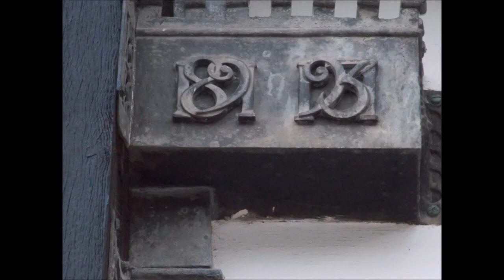Hillbark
Hill Bark (also known as Bidston Court) is a large country house to the south of the hamlet of Frankby, Wirral, Merseyside, England. It is recorded in the National Heritage List for England as a designated Grade II* listed building. The authors of the Buildings of England series comment that it is "one of the most notable Victorian essays in half-timbered design anywhere in the country"